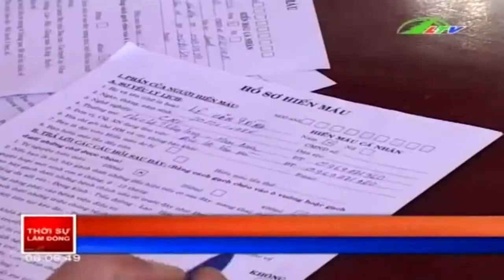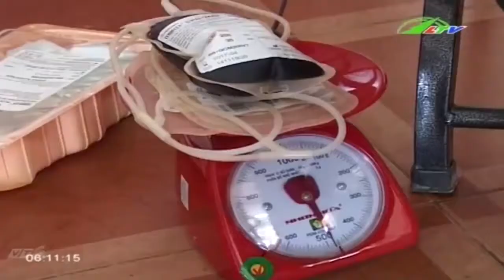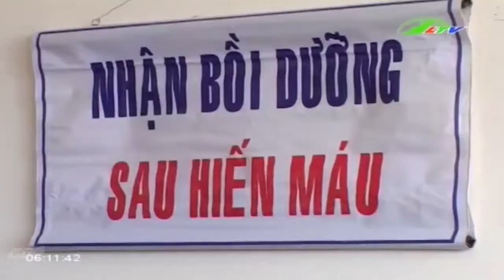Sẻ giọt máu đào - Trao niềm hi vọng | Xã Hội Lâm Đồng TV